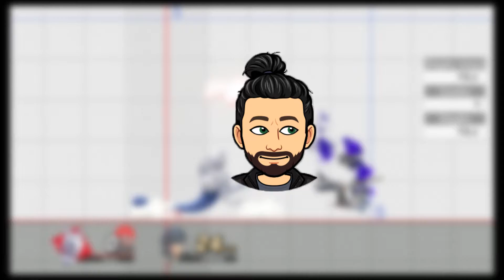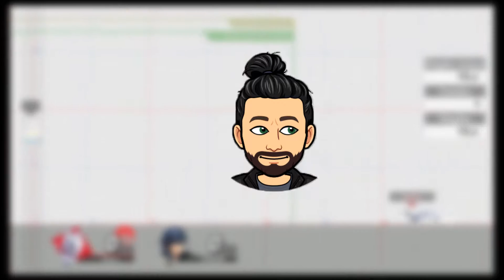5 ASTUCES POUR PROGRESSER - SMASH ULTIMATE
Comment devenir fort sur smash ultimate ?
Voila une question qui mérite qu'on y apporte des pistes de réflexion.
Cette vidéo présente les fondamentaux à connaitre avant de se lancer dans un entrainement plus poussé.